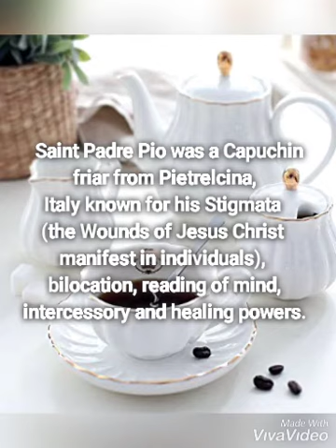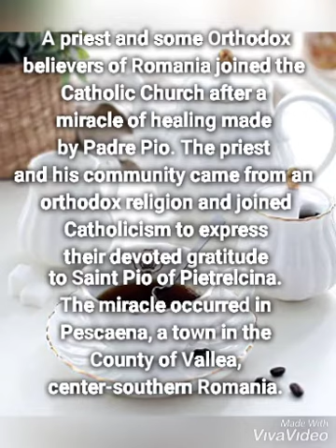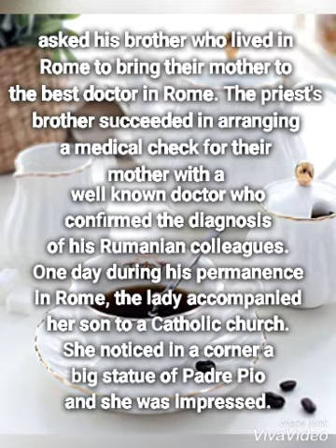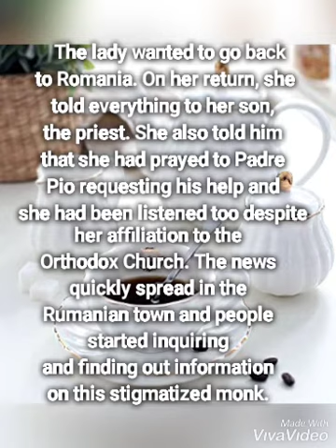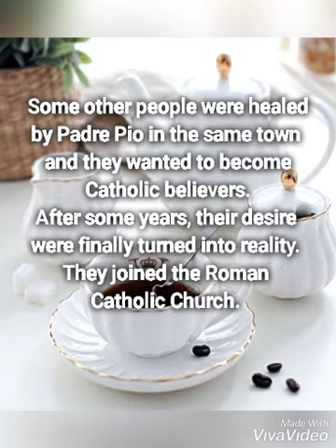MIRACLES OF SAINT PADRE PIO OF PIETRELCINA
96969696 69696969